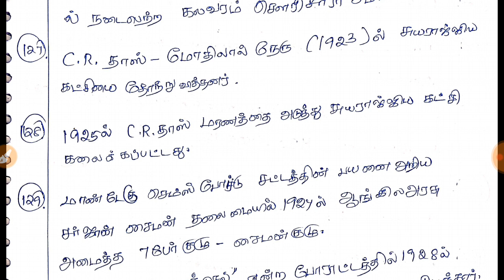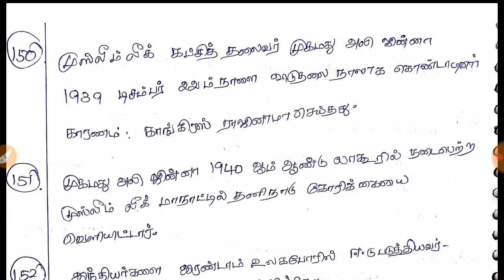INDIAN NATIONAL MOVEMENTS - PART 3 / TNPSC GROUP 2 / TNPSC GROUP 2 / TNPSC GROUP 1